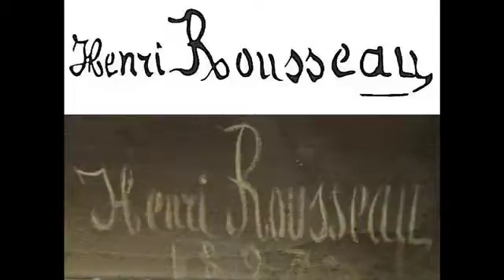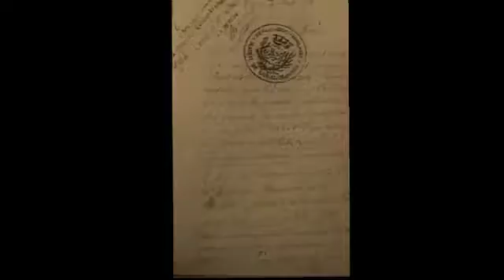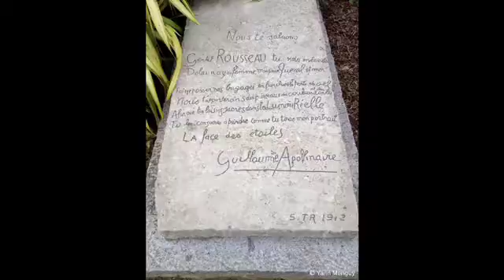Musée d'Art Naïf et d'Arts Singuliers de Laval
Le Musée de l’Art Naïf et d’Arts Singuliers de Laval. Le Douanier Rousseau, de Laval à Paris.
La ville de Laval en Mayenne, possède ce musée unique en Europe, avec une collection d’exception de plus de 5000 œuvres.
Situé dans le Vieux-Château, monument fondateur de la ville, le musée a été créé en 1967.
Rencontre avec Antoinette Le Falher, directrice du Musée du Vieux Château de Laval, qui nous présente ce lieu et évoque la vie et l’œuvre d’Henri Rousseau dit le « Douanier Rousseau », né à Laval en 1844 dont trois œuvres ont été acquises par la ville.
Ce terme « d’Art naïf » utilisé de façon péjorative par les critiques dès la fin du XIXe siècle pour qualifier les œuvres du Douanier Rousseau, regroupe aujourd’hui des artistes autodidactes, nommés aussi « Primitifs modernes » par  le collectionneur allemand Wilhelm Uhde qui a consacré à Rousseau, un an après sa mort en 1910 une première monographie.
Depuis plusieurs années les collections du musée se sont aussi élargies aux artistes « Singuliers ». Un concept à la frontière de l’Art naïf et de l’Art brut reconnu dès 1978 grâce à l’exposition « Les Singuliers de l'Art » au Musée d’Art Moderne de la ville de Paris.
Exposition à voir « Le Douanier Rousseau. L’innocence archaïque » Musée d’Orsay à Paris.
Texte & vidéo Yann Menguy.